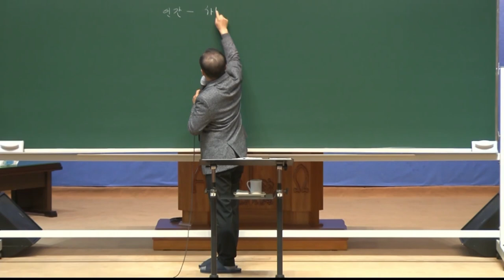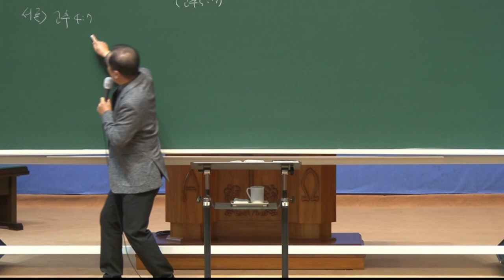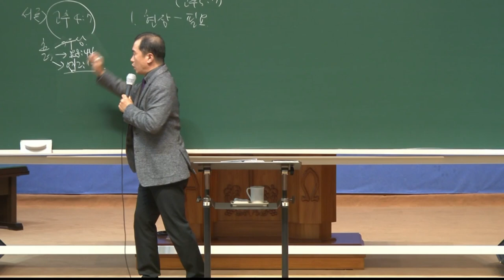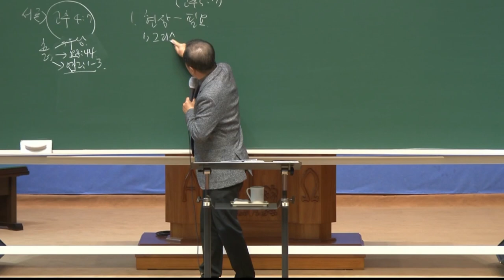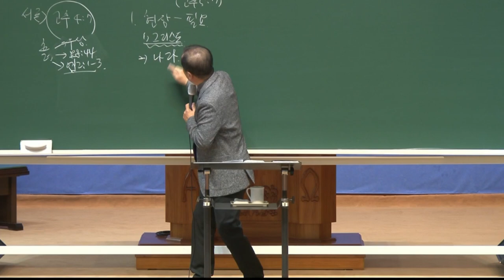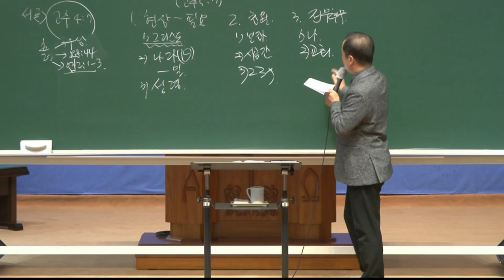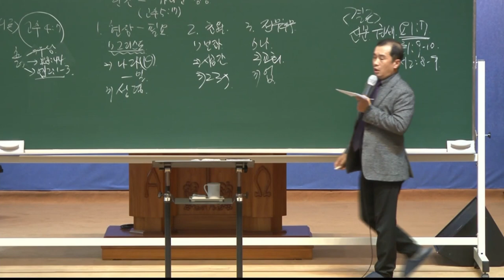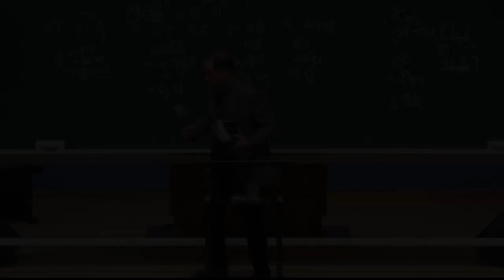20211119 대구하나교회 금요전도학교(인간-하나님 형상, 고후5:17)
* 설교자 : 김대영 목사

새벽 기도회      (주일~금) 오전 05:30
수요 예배                     (수) 오후 07:30
금요전도학교              (금) 오후 09:00
1부 예배                      주일 오전 09:00
2부 예배                      주일 오전 11:00
오후 예배                    주일 오후 04:00

1st Service (SUN)                                               09:00 am
2nd Service (SUN)                                              11:00 am